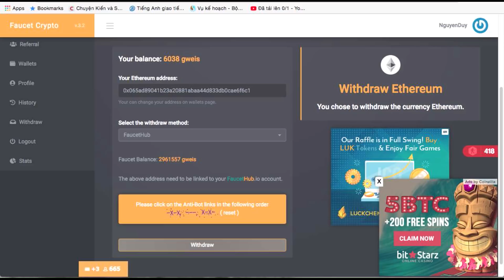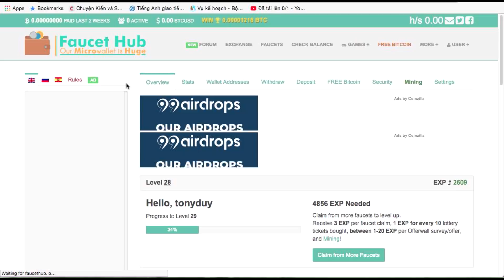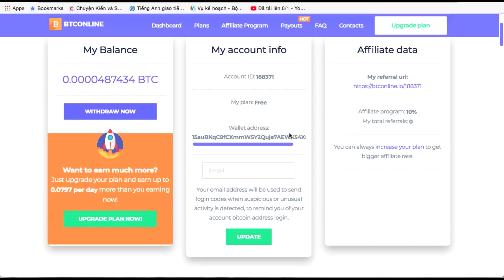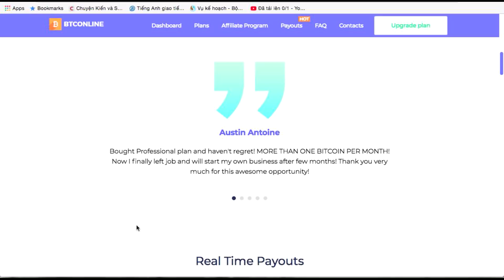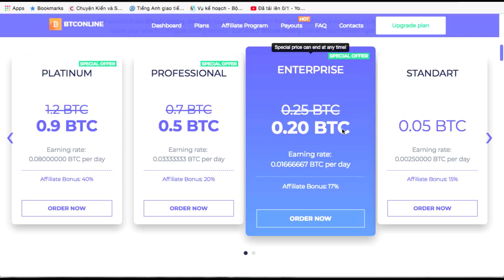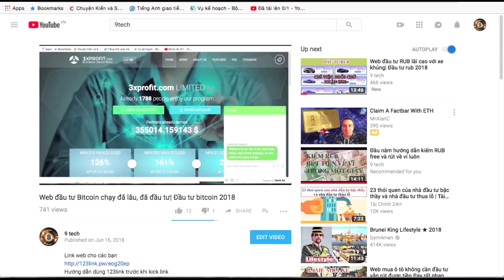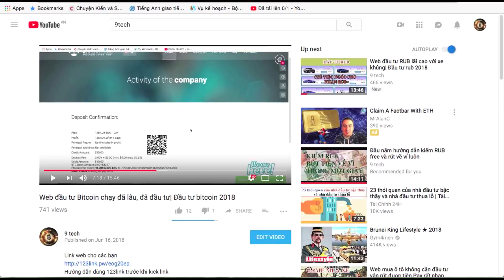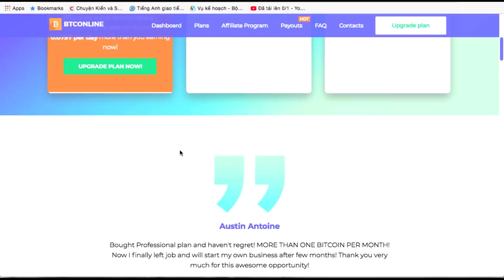Web đào bitcoin tự động đăng ký free| Web đào bitcoin 2018